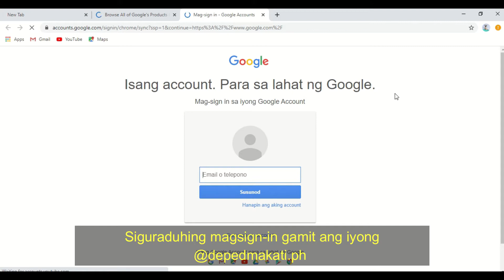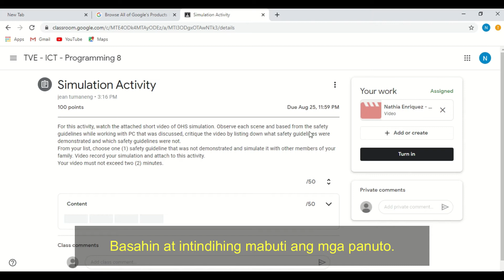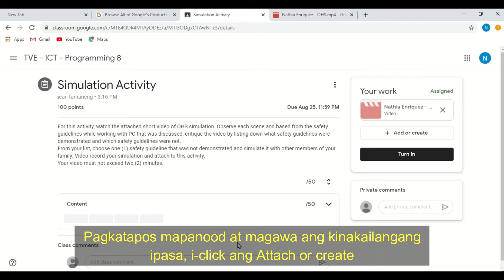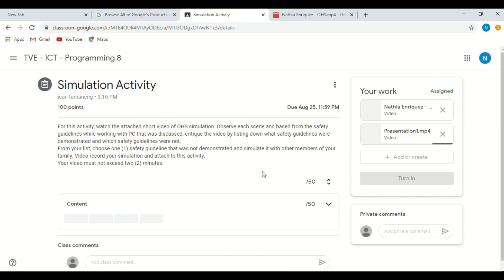Paano MagSubmit ng Output sa Google Classroom gamit ang Laptop o Desktop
This video is for use of DepEd makati students only.